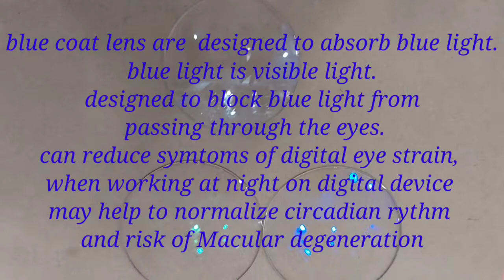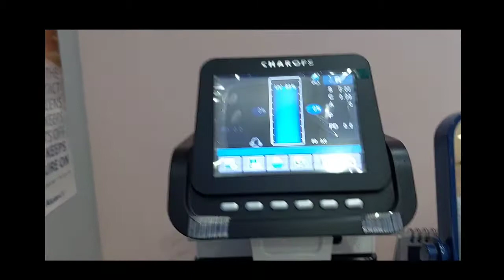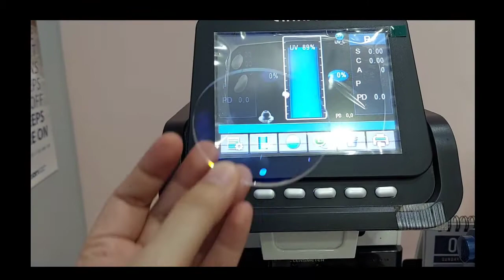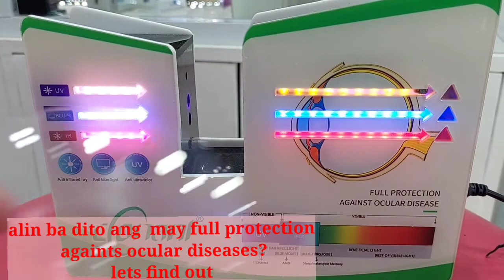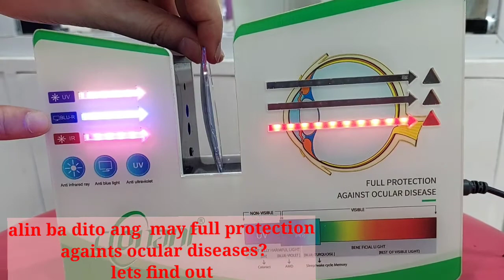Uncoated Vs Multicoated lenses || Eyewear episode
Are you wearing eyeglass? What type of lens suit you is explained in this video,.